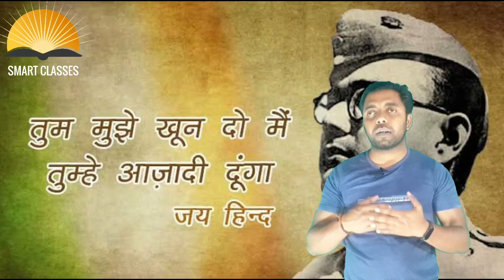NETA JI SUBHAS CHANDRA BOSE UNTOLD STORY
shuub-HAHSS CHUN-drə BOHSS;[11] 23 January 1897 – 18 August 1945)[h] was an Indian nationalist whose defiant patriotism made him a hero in India,[13][i][j][k] but whose attempts during World War II to rid India of British rule with the help of Nazi Germany and Imperial Japan left a troubled legacy.[l][m][n] The honorific Netaji (Hindustani: "Respected Leader") was first applied to Bose in Germany in early 1942—by the Indian soldiers of the Indische Legion and by the German and Indian officials in the Special Bureau for India in Berlin. It is now used throughout India.[o]

Subhas Bose was born into wealth and privilege in a large Bengali family in Orissa during the high noon of the British Raj. The early recipient of an unusually Anglocentric education, his teenage and young adult years were interspersed with brilliant academic success, oversize religious yearning, and stark rebellion against authority. In a college in which his five brothers had preceded him, he was expelled for participating in an assault on a professor. He was also rusticated from the University of Calcutta, but after reinstatement 18 months later he managed to study blamelessly and excel academically. Sent to England at his father's urging to take the Indian Civil Service examination, he succeeded with distinction in the vital first exam but demurred at taking the more routine but clinching final exam. He cited nationalism to be a higher calling than the civil service. Returning to India in 1921 to join the nationalist movement led by Mahatma Gandhi and the Indian National Congress, Bose at first worked with C. R. Das in Bengal. He flowered under Das's mentorship. He then followed Jawaharlal Nehru to leadership in a group within the Congress. The group was younger, less keen on constitutional reform, and more open to socialism.[p] Bose rose precociously to become Congress president in 1938.